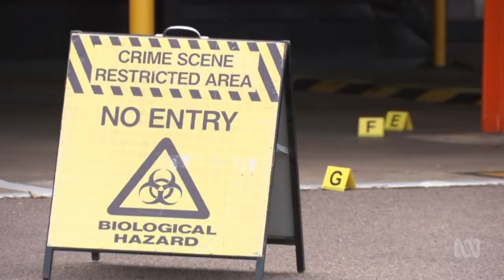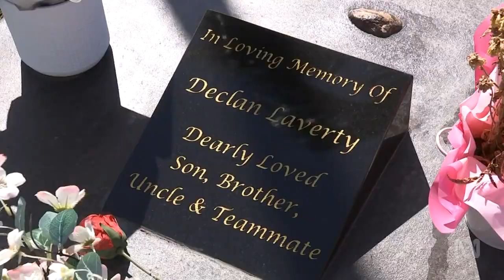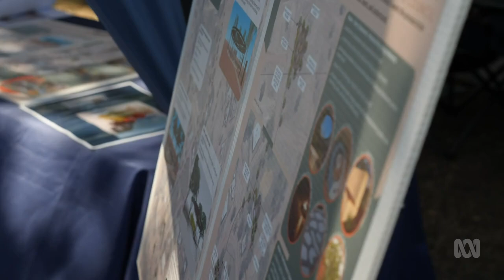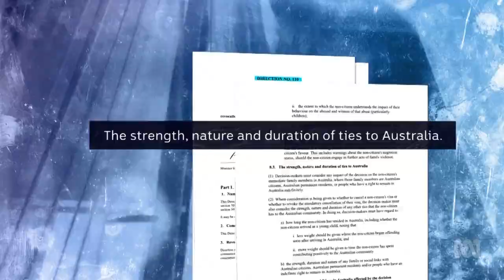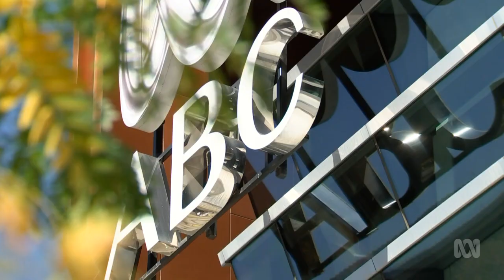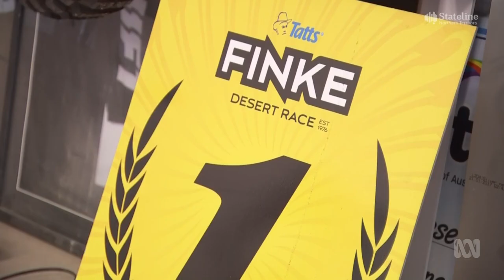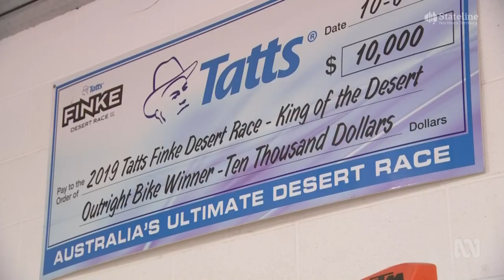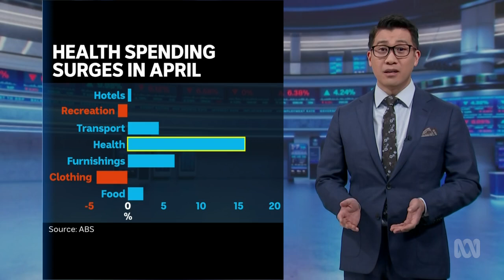ABC News Northern Territory - 07/06/2024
Presented by Kyle Dowling.